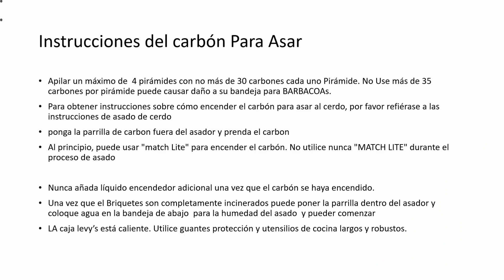MANUAL DE INTRUCCION LEVY PRODUCT USA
Manual de intruccion para el asador de cerdo levy's